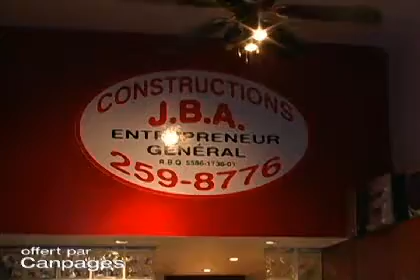Constructions J B A - (514)259-8776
Constructions J B A
5967 av Papineau , Montréal, QC, H2G2W7